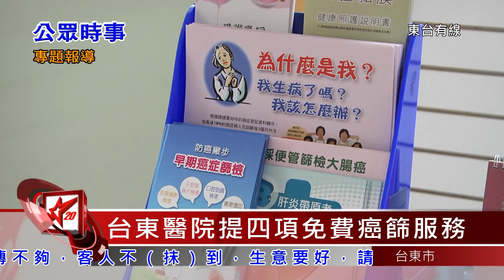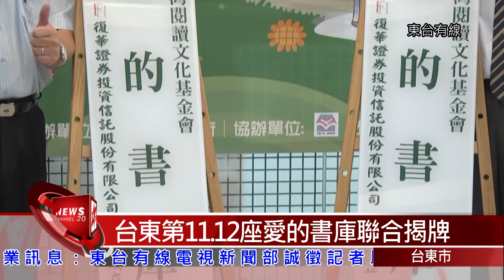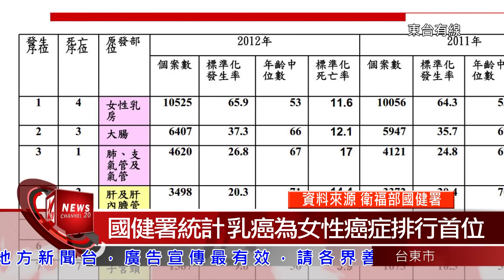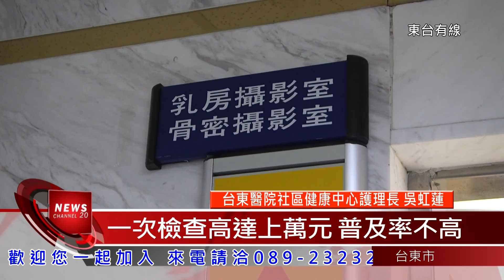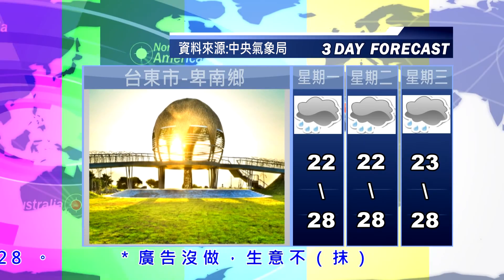01 20151012台東地方新聞 東台有線電視29分40秒